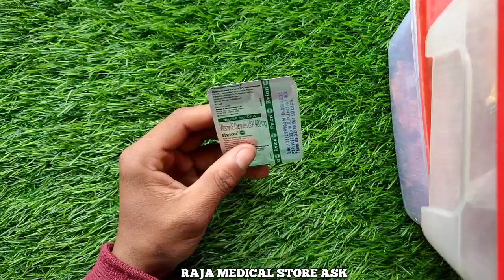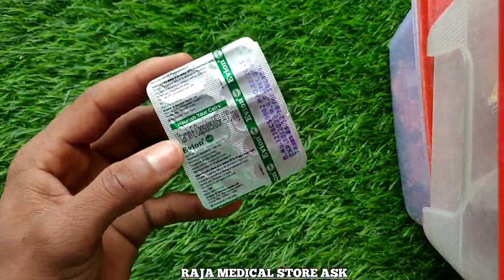Evion capsule 400 MG बाल बढ़ाने का आसान तरीका